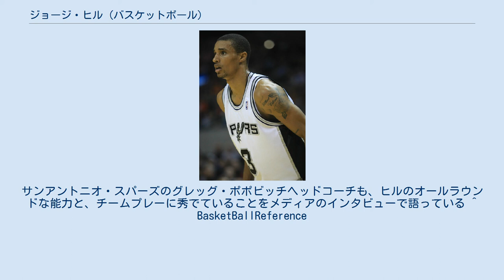ジョージ・ヒル (バスケットボール)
ジョージ・ジェシー・ヒル・ジュニア（George Jesse Hill Jr.、1986年5月4日 - ）はアメリカ合衆国のバスケットボール選手。
インディアナ州インディアナポリス出身。
NBAのミルウォーキー・バックスに所属している。
 インディアナ州インディアナポリスで生まれ育ったヒルは、幼少期には、いつかはマイケル・ジョーダンのような選手になることを夢見ていた。
夢の実現でもあるドラフト1巡目指名を受けた際にヒルは、「子供の頃からの夢だった。」と語った。
ヒルはブロード・リップル高校に入学しヒルは、グレッグ・オデン、マイク・コンリー、 ジョシュ・マクロバーツ、ロドニー・カーニー、エリック・ゴードンそして コートニー・リーとともにインディアナ州の屈指の選手となった最高学年には、州のトップとなる1試合平均36.2得点をあげ、インディアナ州の歴代シーズン高校記録第５位に入った ハイスクールでの活躍によって、インディアナ大学やテンプル大学などカレッジバスケット強豪校からオファーがあったにも拘らず、ヒルはインディアナ大学-パデュー大学インディアナポリス校(IUPUI)入学を選んだ。
病気の曾祖父と過ごすためであったが、その曾祖父は入学を決めて数ヶ月後に亡くなった。
しかし、ヒルは曾祖父の残した「言行一致であれ」の言葉に従い、チャンスの多い強豪校のオファーを断り、IUPUIに入学した。
 2年目にIUPUIチーム、ジャガースをカンファレンスのトップチームへと導いた。
 インディアナ大学-パデュー大学インディアナポリス校(IUPUI)から、2008年のNBAドラフト1巡目26位でサンアントニオ・スパーズに指名され、IUPUI初のNBA選手となった。
 サンアントニオ・スパーズ スパーズ時代のジョージ・ヒル プロ2年目にブレークし、2011年まで、トニー・パーカーの控えとして活躍し，将来のスターターと見なされていたが、2011年のNBAドラフト時に、インディアナ・ペイサーズが1巡目15位で指名したカワイ・レナードの交渉権とのトレードでペイサーズに移籍し、故郷インディアナに戻った。
 インディアナ・ペイサーズ ユタ・ジャズ サクラメント・キングス 2017年7月4日、サクラメント・キングスと3年5700万ドルで契約した。
 クリーブランド・キャバリアーズ 2018年2月8日、キングス、ユタ・ジャズの絡んだ三角トレードでクリーブランド・キャバリアーズに移籍した。
 ミルウォーキー・バックス 2018年12月7日、ワシントン・ウィザーズも絡む三角トレードでミルウォーキー・バックスに移籍した。
 2019-20シーズン開幕前の7月、バックスと3年2900万ドルで再契約した。
 188cmの身長でウィングスパンが206cmあり、体脂肪率が3％という、長い腕と優れたアスリート体質で、高い運動能力を持ち、PGとSGのどちらもできる。
相手チームの得点源を防御しつつ、トランジション、3ポイントも含む攻撃力も保つ事ができる貴重な選手である。
サンアントニオ・スパーズのグレッグ・ポポビッチヘッドコーチも、ヒルのオールラウンドな能力と、チームプレーに秀でていることをメディアのインタビューで語っている ^ BasketBallReference